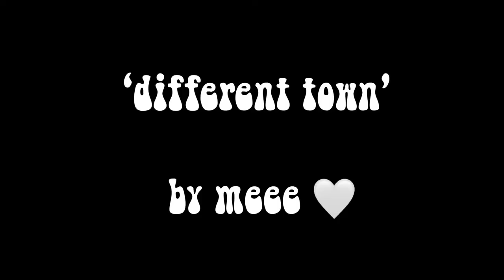‘different town’ - original song on the guitar by lucia lottie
luciaedwards
lucialottieart

quiet I don’t wanna wake them up they finally found teenage love
something that they’ve been dreaming of
finely coming true

silence as he watches her
in science thinking there’s nothing better
than when there together

they had their teenage love and they knew  they weren’t the one
cause it’s no longer here
now they look back and think that didn’t even come near
to what they feel now
nothing is tearing them down
she dyed a dark brown
and he living in a different town

don’t be loud, shes watching him be stressed out about another thing

close your mouth, don’t help them out they find out that its not that easy and it’s all a little scary

a different town

a different town

a different town

they both knew they wouldnt last forever

but they thought they still be together

she still wonder why

he wasn’t the right guy

guess she’ll never know

but its hard to let him go

let’s get back to the

not a sound, except the song she wrote for him when it went wrong

not her fault that she couldn’t be strong

she dyed a deep dark brown

a different town

a different town

a different town